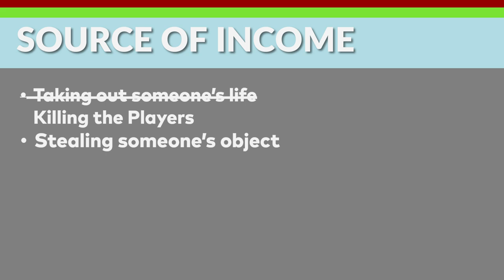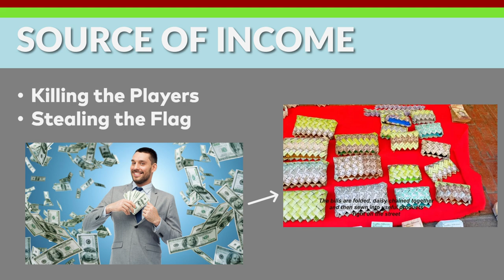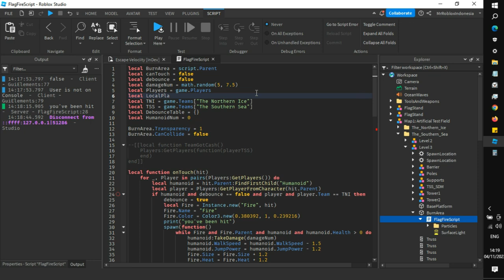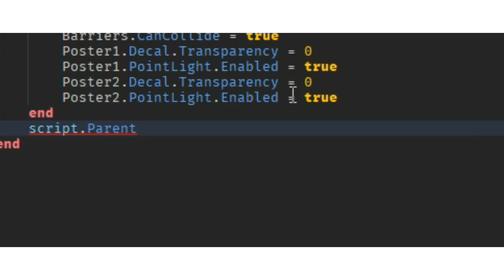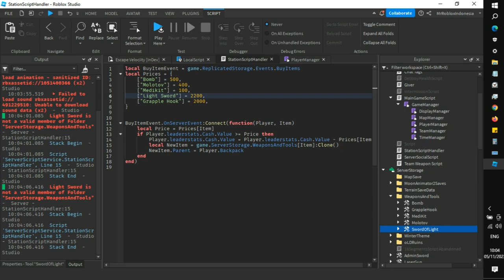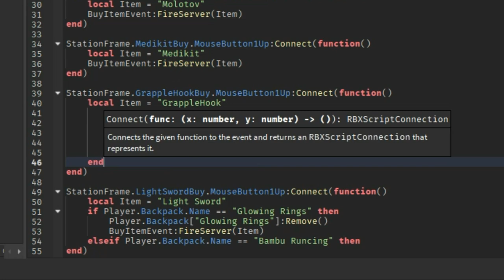I Make An ECONOMY System for My Game | Roblox Devlog #8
Hello views, This is MrDobloxIndonesia and welcome to another written record of evolution video. On this Transition Period III, I'm adding one of the key point or foundation for my game: The In-Game Economy System.

This In-Game Economy System will be a game changer for the long term because of how many things will be block behind the money and how players need to manage their economy to win the game.

But that's for the long term plan, for now I just add a Currency, Source of Income, and Converter/Shop. With the Currency and Converter/Shop has their own name.

Track: 好奇心進行形 氷菓(Hyouka) OST 10.

Track: Kwon - Into It

Track: Sugar Style ost 13. Shout

Track: R.LUM.R - Good Job!